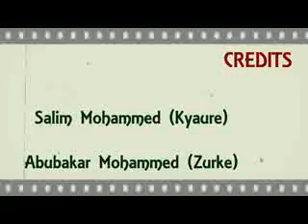kifi na kallonka mai jar koma!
Hausa Drama